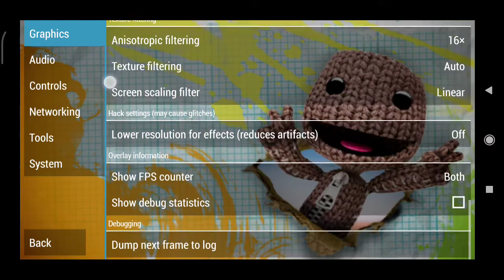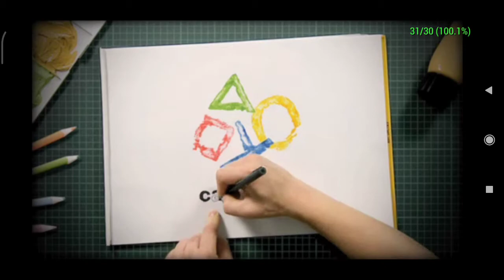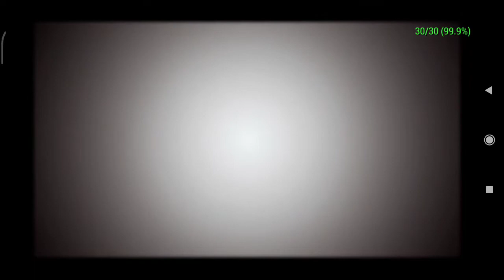[PPSSPP Android] Little Big Planet PSP emulation test